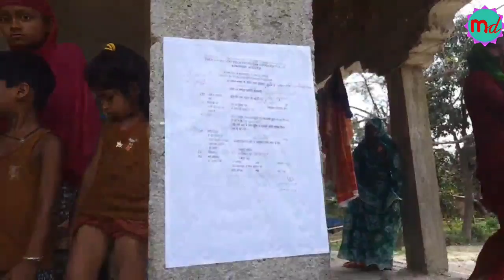खुटौना में बराती गोलीकांड के अपराधियों के घरों पर ढोल बजाकर कुर्की जब्ती का चिपकाया इश्तहार